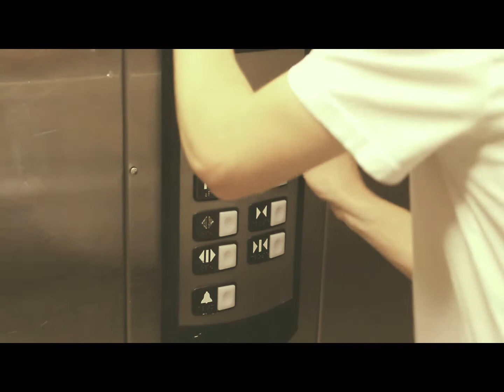I'm just trying to go home.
Matthew Mosher Video Project